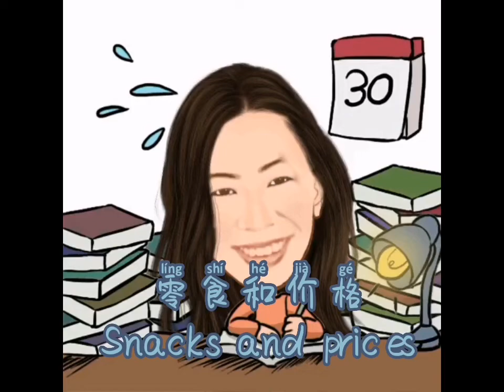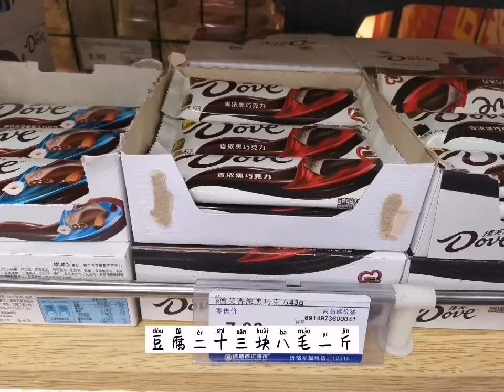Chinese lesson for beginners: snacks and prices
Learn to say snacks and prices in Chinese language. In this lesson you'll know different ways to read prices.
Please download the script of the video on my blog (Chinese characters, pinyin and English translation included)

On RMB note we can see yuan and jiao with Chinese characters and Pinyin, while in daily life we often say kuai, instead of yuan, we often say mao, instead of jiao. And we also often drop the last measure word in prices.